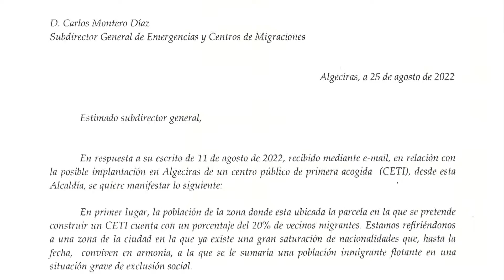PP pide al ministro Escrivá que explique "las intenciones del Gobierno" con el CETI en Algeciras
El senador del PP José Ignacio Landaluce ha presentado una iniciativa para que comparezca el ministro de Inclusión, Seguridad Social y Migraciones, José Luis Escrivá, para explicar a la ciudadanía de las intenciones del Gobierno de España en la creación de un Centro de Estancia Temporal de Inmigrantes (CETI) en Algeciras. Un proyecto que rechazan los populares.